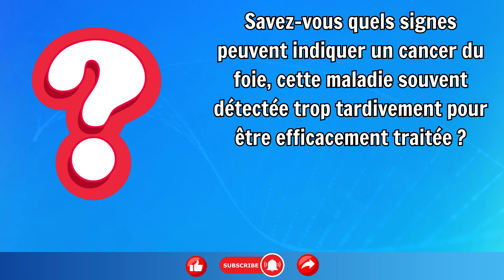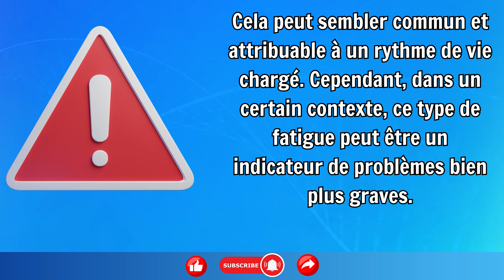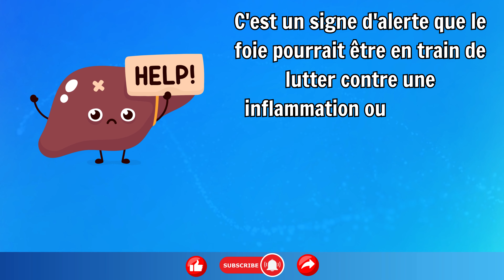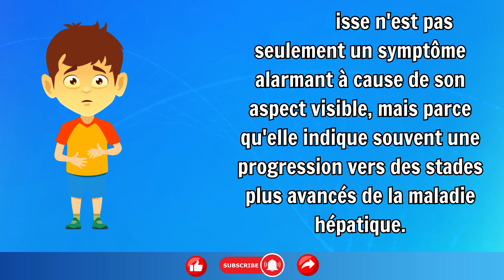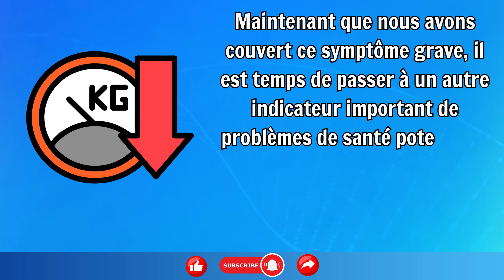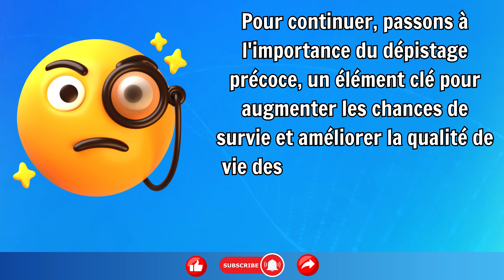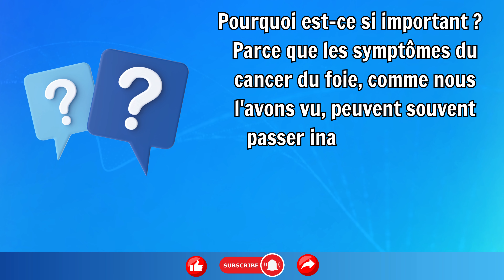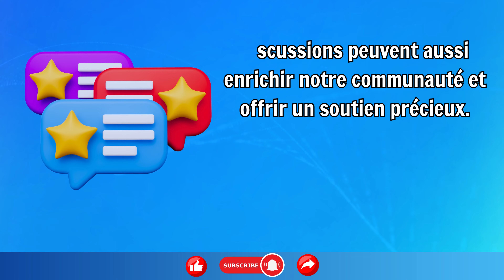Découvrez les 5 Signaux CRITIQUES du Cancer du Foie AVANT qu'il Ne Soit Trop Tard !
Découvrez dans cette vidéo les symptômes clés et souvent ignorés du cancer du foie, une maladie redoutable mais qui, détectée tôt, peut être traitée plus efficacement. Apprenez à reconnaître les signes précurseurs tels que la fatigue chronique, la perte d'appétit, surtout pour les aliments gras, et la douleur dans le flanc droit. Ces signes peuvent sembler bénins, mais ils sont cruciaux pour la détection précoce du cancer.

La jaunisse, un autre symptôme grave, indique un dysfonctionnement hépatique majeur et ne doit jamais être ignorée. La présence d'une masse abdominale peut signaler un stade avancé de la maladie, soulignant l'importance de consultations médicales régulières et de tests spécifiques comme les ultrasons du foie et les analyses de sang.

La détection précoce est essentielle : elle augmente les chances de survie et améliore les résultats des traitements disponibles, tels que la chirurgie, la radiothérapie ou la chimiothérapie du foie. Ne négligez pas ces symptômes, consultez un professionnel de santé dès les premiers signes.

Partagez cette vidéo pour aider à sensibiliser à l'importance de la détection précoce du cancer du foie. Pour plus d'informations ou en présence de symptômes, consultez immédiatement un professionnel de santé.

Cette vidéo a été réalisée à partir de vidéos fournies sous licence Creative Commons ou provenant de Pexels, Pixabay, et des clips gratuits disponibles via un compte Canva Pro.